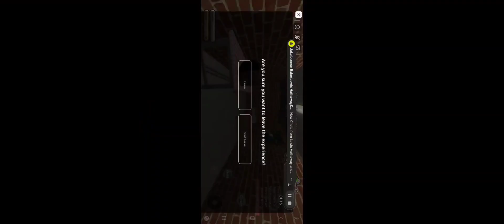the dusty trip